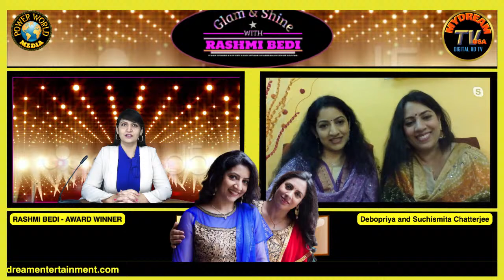Flute Sisters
Glam & Shine With Rashmi Bedi